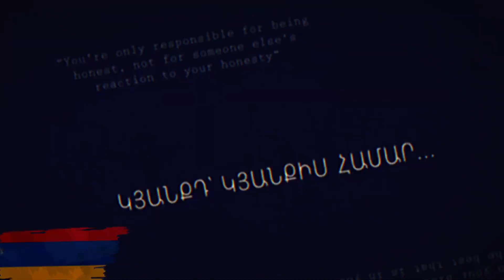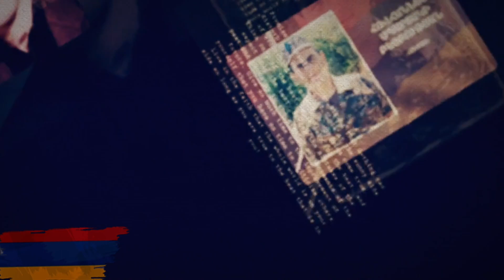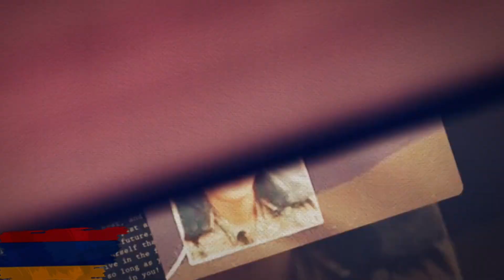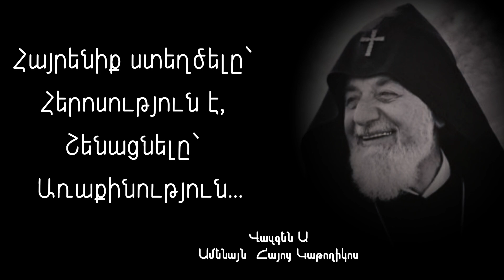Դու պիտի' ապրես, ի'մ Հայաստան։ Ս. Կապուտիկյանի անվան 145 դպրոց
3-րդ  դասարան
Դասղեկ՝  Ս. Դուրյան